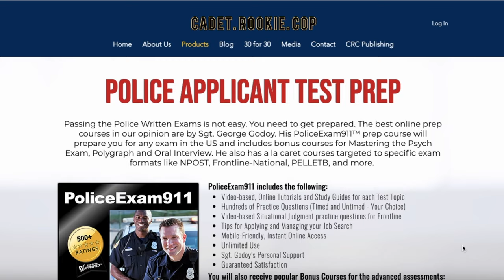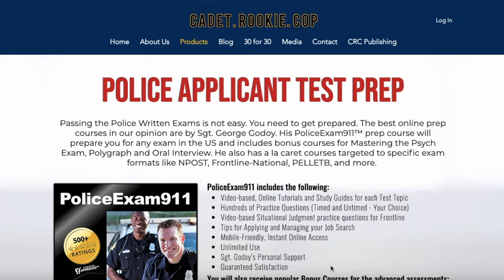Your First 100 Days as a Rookie Officer - Officer Presence | Mini Series Part #1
Starting a new job is akin to your first day at a new school – you know no one and you are unsure what the ground rules are. Showing up for your first patrol shift as a rookie police officer is a lot like that but with way more pressure.

Become an asset to your shift and watch just how quickly and easily you adapt to your new profession.

Today in Part #1 of our Mini Series we're going over Officer Presence.

Law Enforcement Related Books:
-- Applicant to Police Cadet
-- Graduating with Honors
-- Expert Witness
-- The Rookie Handbook
-- Texas Temporary Tag